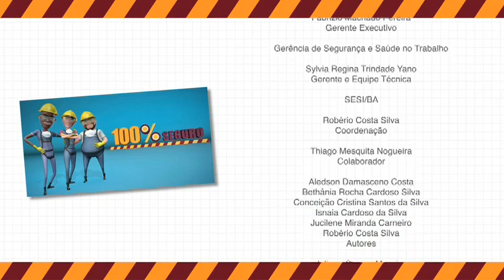Projeto Série 100% Seguro | DSTs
O assunto agora é prevenção... fora da construção. Mas quem não se protege, dá espaço a uma Doença Sexualmente Transmissível (DST).
A AIDS é a mais conhecida, não tem vacina nem cura. O vírus ataca as defesas do corpo, que fica frágil e permite a chegada de outras doenças, como gripe, tuberculose, câncer etc.
Dor de cabeça, febre ou fraqueza seguidos, quinze dias depois, de feridas dolorosas nas partes íntimas são sintomas do Cancro Mole. Popularmente conhecido como "cavalo", deve ser combatido rapidamente. Senão as lesões podem aumentar de tamanho e profundidade, e fica cada vez mais difícil namorar, usar o banheiro e até andar.